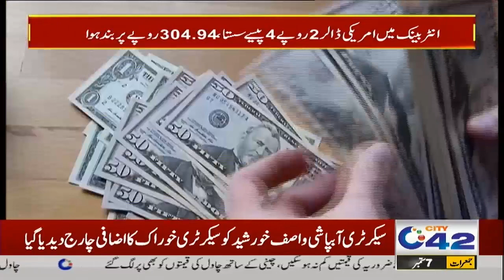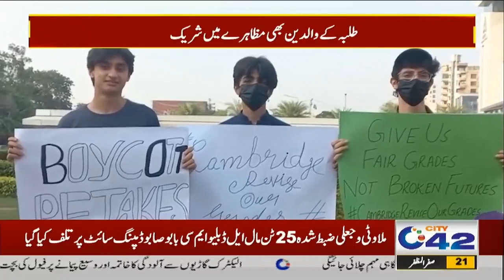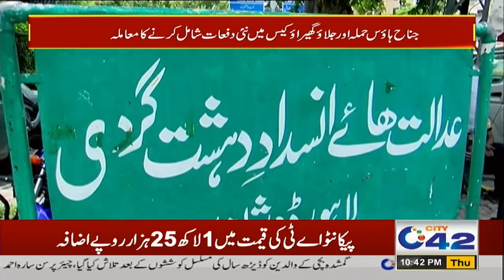10PM News Bulletin | 7 September 2023 | City 42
10PM News Bulletin | 7 September 2023 | City 42